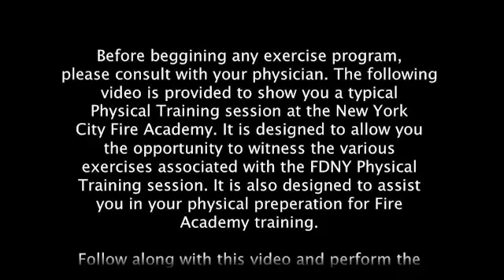FDNY Fire Academy: Physical Training Session 1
Want to learn how to train like an FDNY Probationary Firefighter? Follow this exercise video to experience what it’s like to complete physical training at the FDNY Fire Academy.